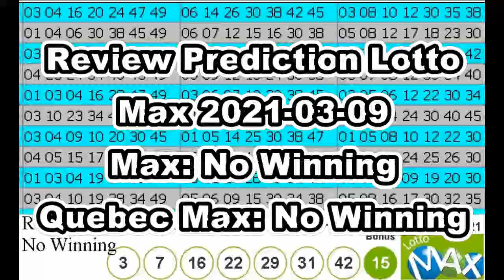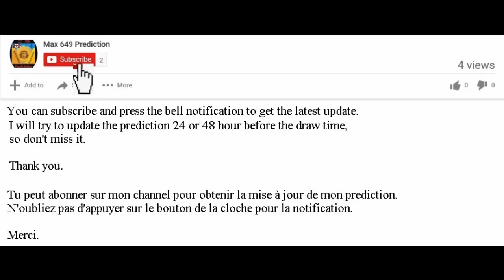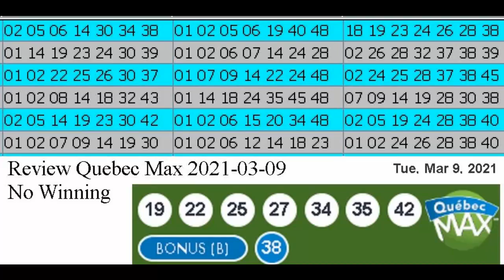Review Winning Prediction Lotto Max for 2021-03-09